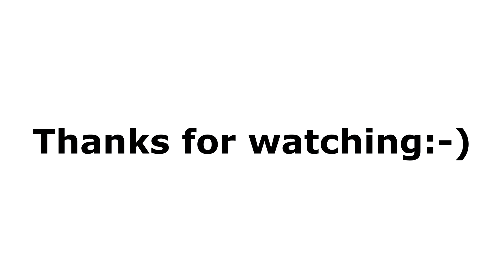One-sided Love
A look at how I get very little back in the way of love and appreciation from my cats.